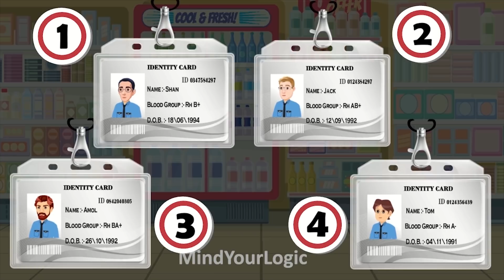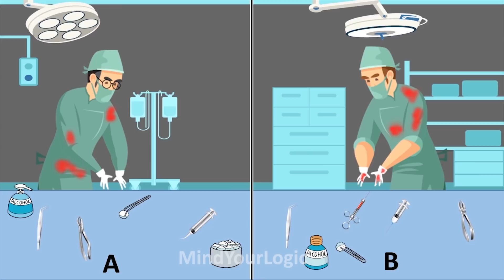Riddles in Telugu ( Part 13 ) | Podupu kathalu | పొడుపుకథలు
Telugu Riddles to Challenge your IQ. Can you solve this Riddles in Telugu and test your brain.